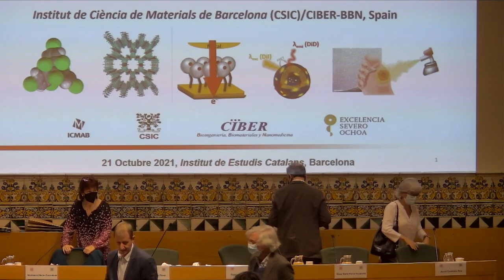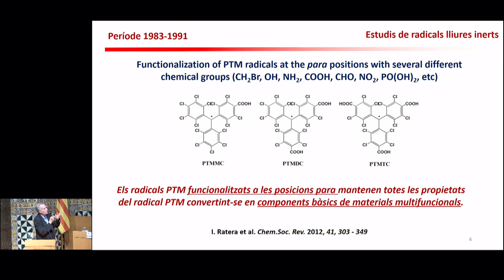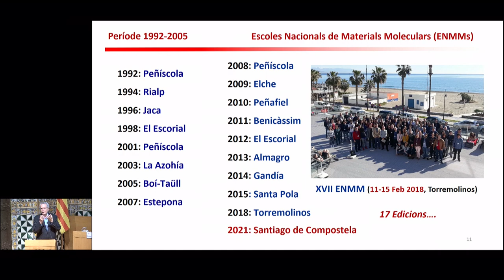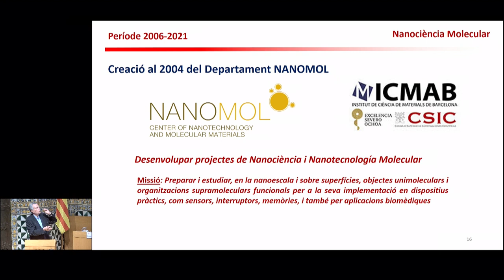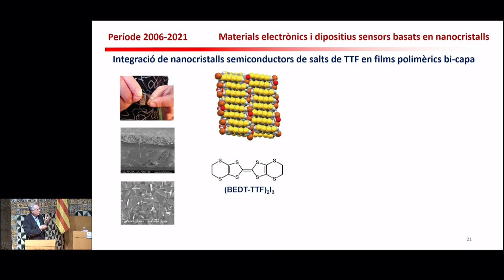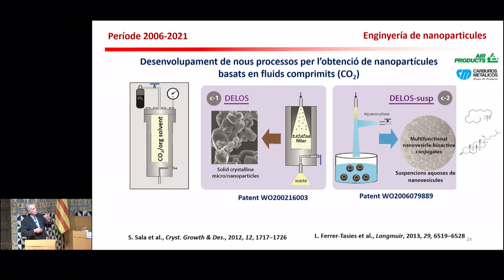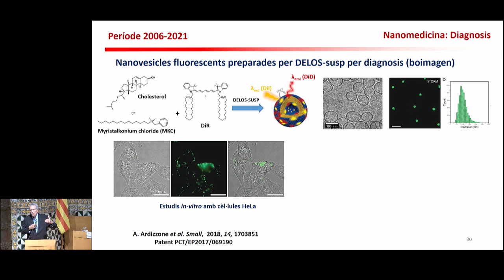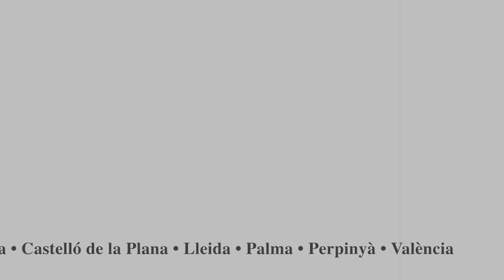Lliurament dels Premis de la Societat Catalana de Química en Recerca, Educació i Divulgació 2021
La Societat Catalana de Química, filial de l’Institut d’Estudis Catalans (IEC), va organitzar l’acte de lliurament d’aquests premis. Els guardonats d’aquesta primera edició van ser Jaume Veciana Miró, Premi a l’Excel·lència Científica; Maria Luisa Salgado Vallvey, Premi a l’Excel·lència Educativa; Clàudia Climent Biescas i Aleix Comas Vives, Premis al Talent Científic Emergent, i Claudi Mans Teixidó, Premi a l’Activitat Divulgadora.

Organització: Societat Catalana de Química